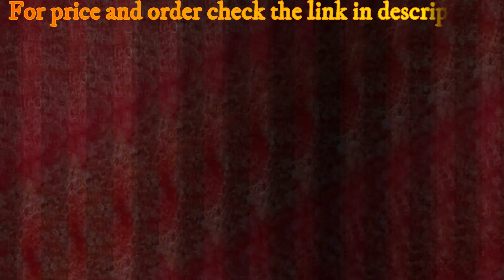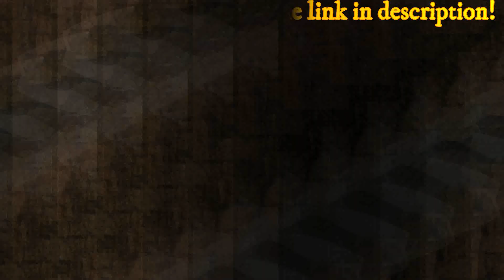Latest new fashion jewels